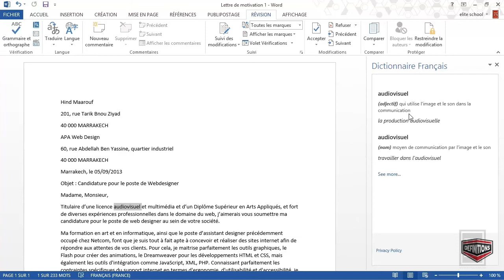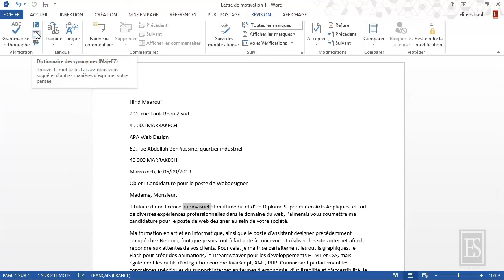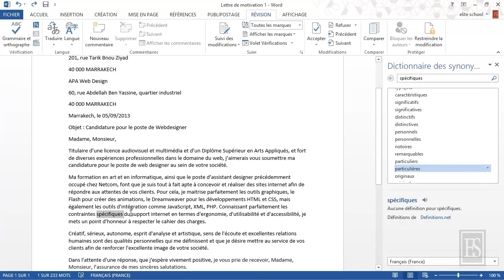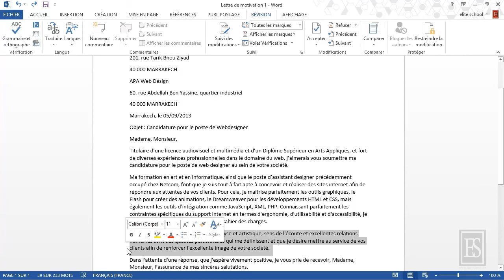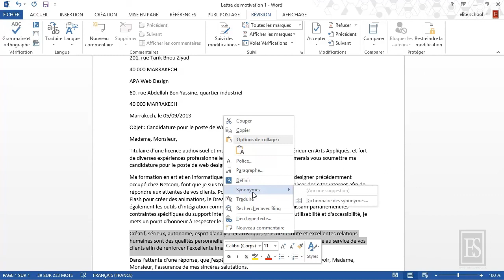Microsoft Word 2013 4.3. Dictionnaire, synonymes et traduction.